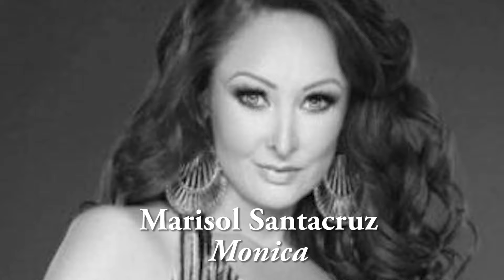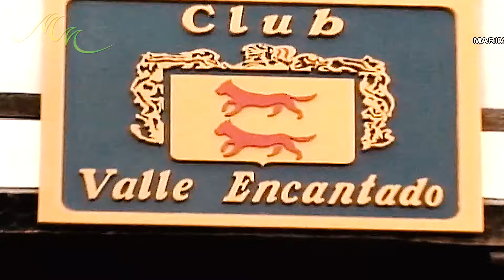Marimar [TNC] 110.1 "Si Marimar Perez Ay Naghain Ng Demanda Laban Sa Iyo"